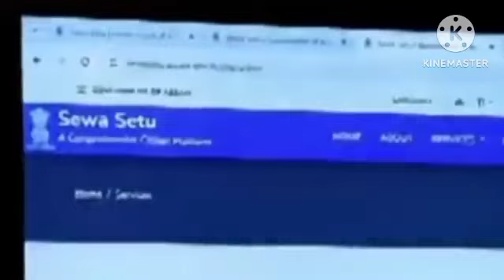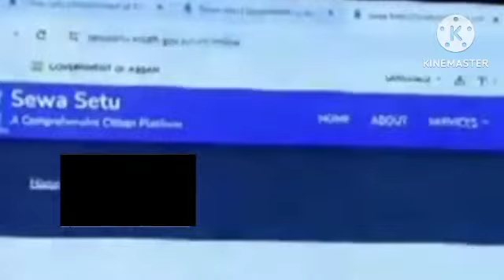12600 Grade-3/4 চাকৰি বাবে এই কামটো নকৰিলে চাকৰি নাপায় - Assam jobs news today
12600 Grade-3/4 চাকৰি বাবে এই কামটো নকৰিলে চাকৰি নাপায় - Assam jobs news today

Assam jobs News Today
Assam Jobs News